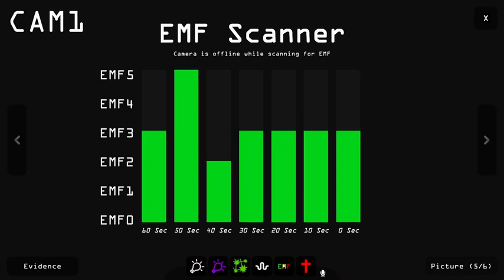Paranormal Observation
Paranormal Observation es una aventura caza de fantasmas en la que tu misión será la de localizar y atrapar espectros. Utiliza tu ordenador para identificar el espíritu maligno encontrando suficientes pruebas y exorcizarlo con tus herramientas profesionales.

Comienza tu nueva carrera como investigador paranormal con la herramienta más novedosa en la caza de fantasmas, tu ordenador. La caza de fantasmas se ha vuelto más peligrosa últimamente, por lo que no podrás entrar directamente al edificio, pero permanecerás cerca de los eventos. Tu sala de observación paranormal se encuentra en el sótano, generalmente es seguro estar allí, pero no siempre.

Cada investigación trae una experiencia nueva, cada fantasma tiene diferentes comportamientos que te ayudarán a determinar qué tipo de espectro es. Hay diferentes niveles de dificultad y mapas para explorar.

Tu ordenador está equipado con las últimas herramientas para la observación paranormal, cuenta con un medidor de campo electromagnético (EMF) específico para la habitación, un medidor de temperatura, un medidor de sonido, una cuadrícula láser y una luz ultravioleta para ver lo que no podrías ver con luz normal.

Puedes usar el módulo de Exorcismo para expulsar al fantasma del edificio una vez que estés seguro de qué tipo de fantasma estás tratando. Esto te dará experiencia extra para desbloquear nuevas dificultades.

Con cada investigación completada, podrás ganar dinero y experiencia que te ayudará a desbloquear nuevas mejoras, ver nuevos mapas y completar misiones aún más complicadas.